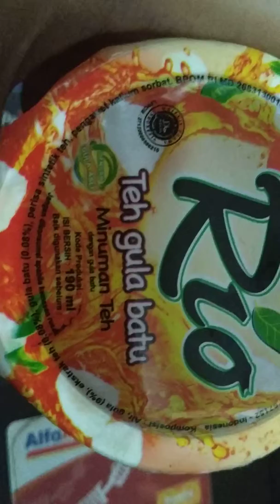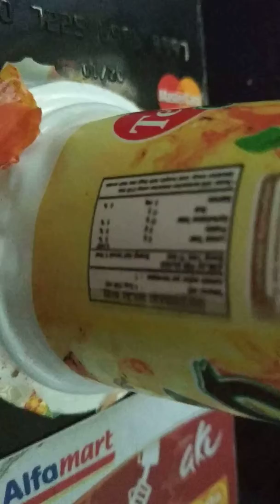Review rio tea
Cheap and delicious. Recommended for you